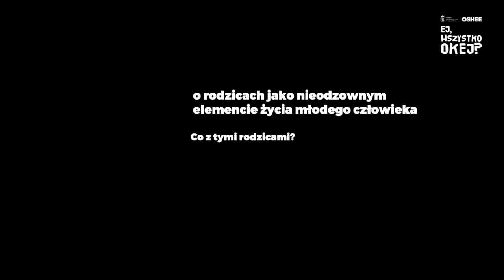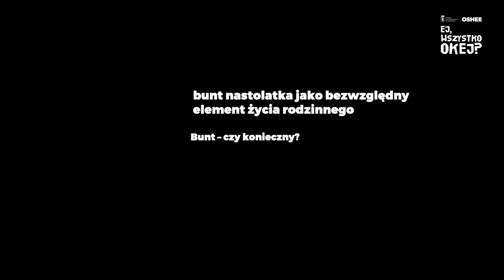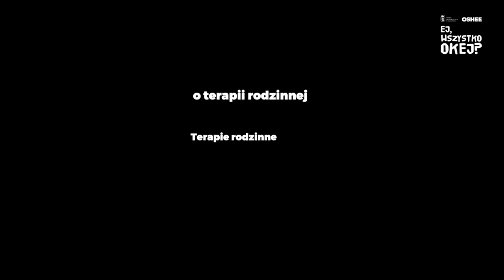Ej, wszystko okej? Rodzina i te Święta - Webinar #5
Czy wiecie, że grudzień to jeden z najbardziej intensywnych miesięcy w roku? Przygotowania do świąt, kupowanie prezentów, pieczenie pierniczków, spędzanie czasu w rodzinnym otoczeniu... tak, to cała Magia Świąt! Jednak czy dla wszystkich? Co jeśli dla kogoś z nas to najgorszy okres w roku? Jak sobie z nim poradzić i jak żyć w zgodzie ze świątecznym klimatem i rodziną? W filmie posłuchasz lekarza specjalisty z dziedziny Psychiatrii i dowiesz się, jak uporać się z kryzysem psychicznym, który w rezultacie może doprowadzić do depresji.

Niech nikt nie będzie sam, gdy czuje się źle psychicznie!

0:18-0:56 - Wprowadzenie
0:56-11:00  Co z tymi rodzicami?
11:05 - 17:50 Bunt – czy konieczny?
18:40 -  25:35 Terapie rodzinne
25:28 - Narodzenia  Jak przetrwać święta?